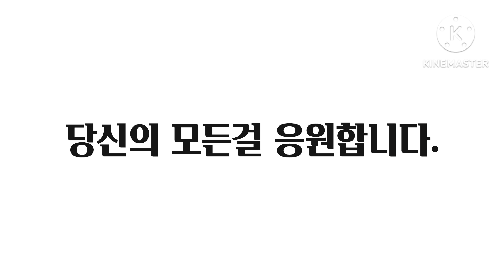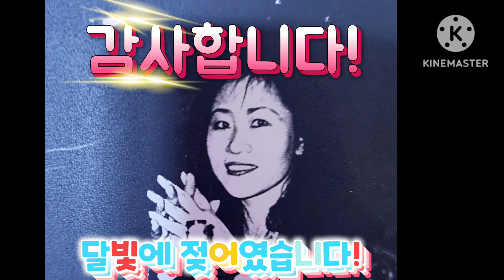달빛에 젖어 가을을 노래하는 황홀하고 찬란하게 빛나는 예쁜 꽃들과 가을 나들이하는 예쁜 고양이들에게 반합니다!♥★고양이들의 가을 나들이#예쁜 가을 꽃 이야기#달빛에 젖어!♥♥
가을 하늘 아래 예쁜 꽃들의 노래와 어여쁜 고양이들의 나들이에 반하시지요?♥★☆♥★☆♥♥